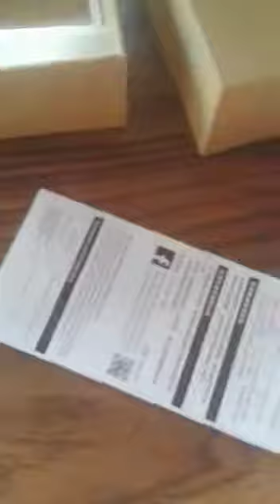Simple Way to unbox Xiaomi Redmi 2